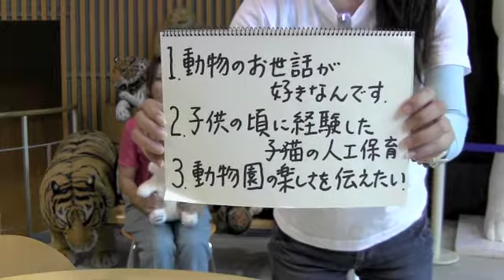札幌人図鑑 向日奈子さん １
動物のお世話が好きなんです